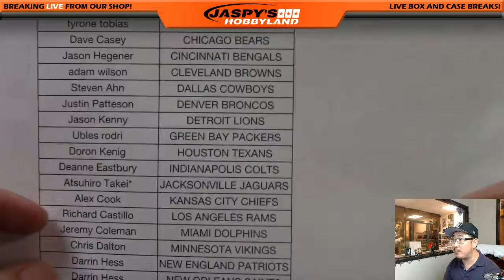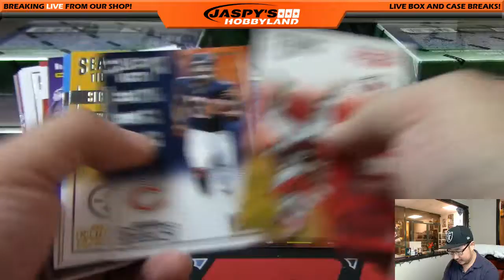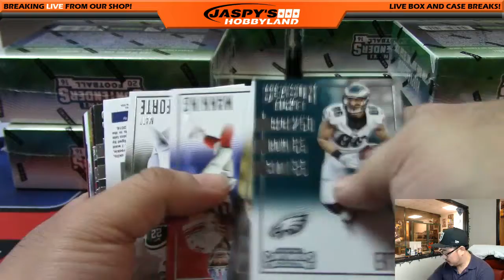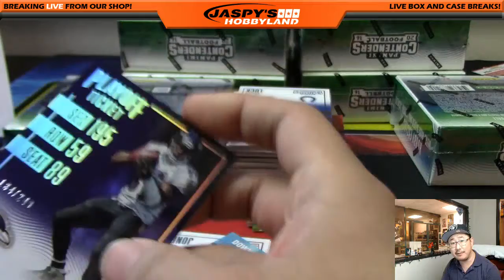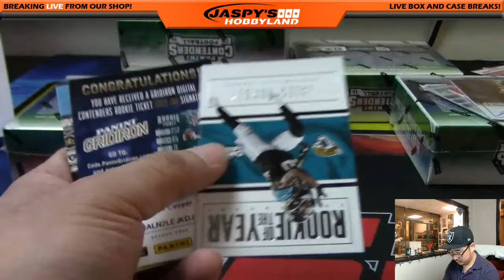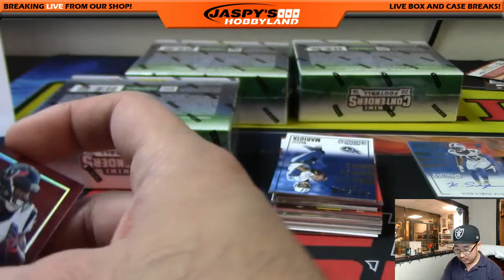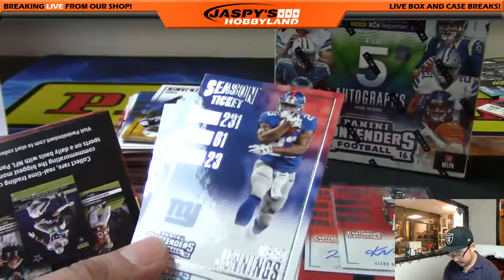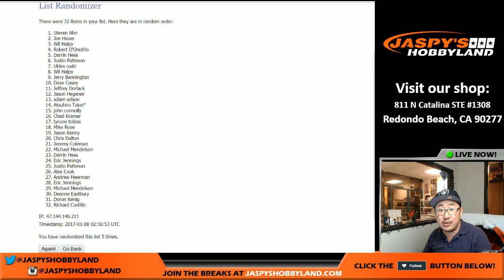01/07/17 [12Box PICK YOUR TEAM] #3 - 2016 Panini Contenders NFL Football